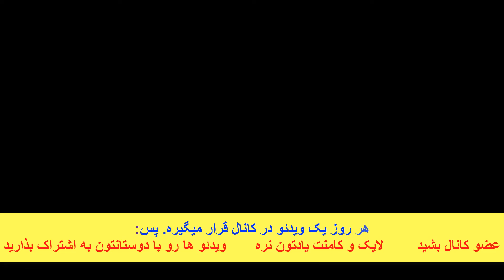آموزش مربای زنجبیل و هلیله برای تقویت حافظه | دکتر داوود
این ویدئو " زنجبیل رو اینجوری بخور تا حافظه ات کم نشه" رو اگر ندیدی حتما برو ببین، بعدش بیا این ویدئو رو نگاه کن.

زنجبیل رو اینجوری بخور تا حافظه ات کم نشه !؟ | دکتر داوود

علت و درمان فراموشی کوتاه مدت و لحظه ای | با دیدن این ویدئو دیگه نمیگی گوشیم کجاست | دکتر داوود

بواسیر | درمان بواسیر شدید بدون جراحی | بواسیر و درمان خانگی | هموروئید و درمان خانگی

شقاق مقعدی دردی آزار دهنده / درمان شقاق مقعدی با طب سنتی

وز وز گوش / علت وز وز گوش چیست و چه درمان هایی دارد

دمت گرم دکتر جون بنویس خستگی م درآد
کانال دکتر داوود متخصص طب سنتی رو هم ساب کنین که هر روز در مورد علت، علائم، تشخیص، پیشگری و درمان خانگی و طبیعی بیماری ها براتون ویدئو میذاریم حتی بیماری هایی که پزشکی نوین درمانی براشون نداره.